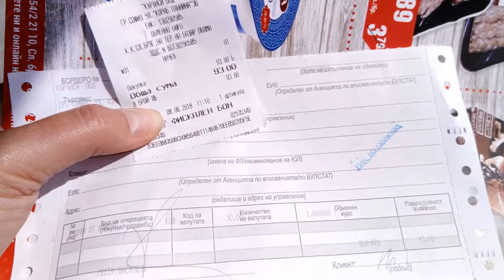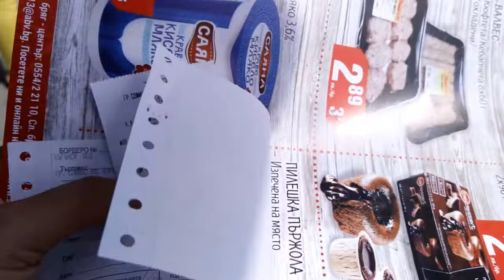Обмен валюты в Болгарии| Как разводят туристов при обмене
Обмен валюты в Болгарии  очень специфический. Обменники  пишут что без комиссии, а по факту во многих случаях вранье. Вот так обманывают туристов при обмене на комиссии.